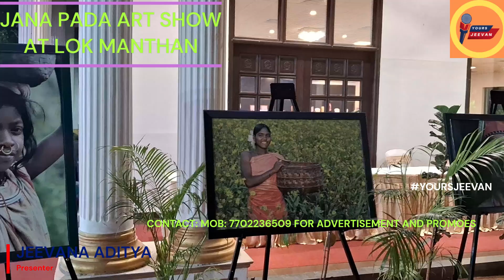ARTSHOW AT LOKMANTHAN at Jalavihar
Art show of painting on Girijan and Vanavasi at Jalavihar, Necklace Road, Hyderabad on the occasion of releasing brochure of upcoming program.